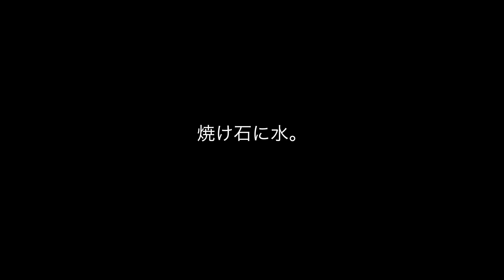The Best Trick for Decision Hacks, IFS 011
Be it that fork in life’s road or how to spend a Friday night, the different sides of your personality won’t all choose the same thing.  Thinking things through is the way to make the best choices.  Actually doing it is another feat entirely.  But not impossible.  Watch this hack to learn how you can deal with the different sides in your head and decide what works best for you.